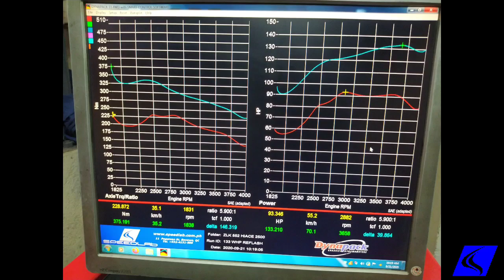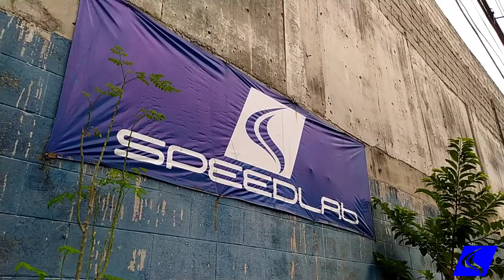Toyota Hiace Commuter ECU Reflash Remap